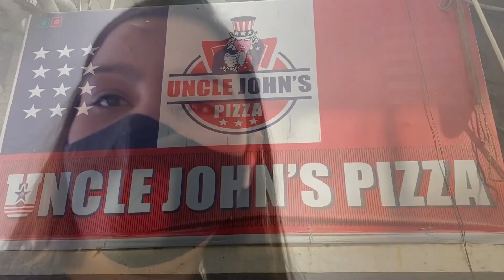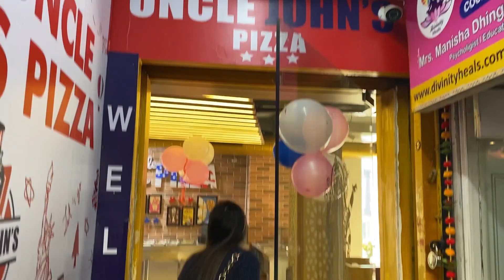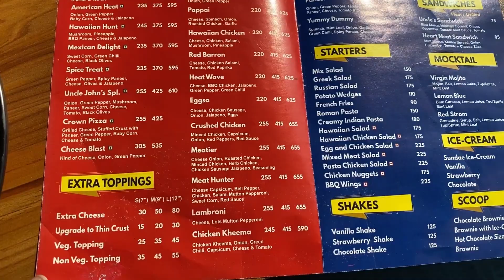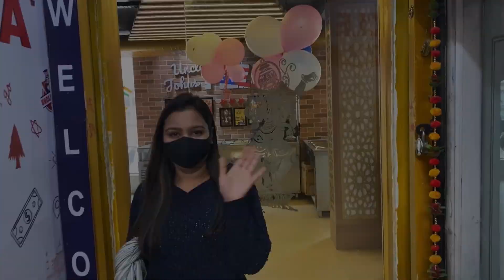UNLIMITED FOOD @?99 /- ONLY🤤 || Unlimited food in Delhi || Uncle Jhon's Pizza Vaishali Ghaziabad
Hi Guys,
My Name Is Nidhi..😋
Uncle John’s PIZZA is all about the pizzas & salads. Uncle John’s PIZZA offers diners the chance to create their own custom-made pizza And you can enjoy unlimited food in just Rs 299. which is very good deal for foodies people's, must visit and enjoy delicious all America variety food in pocket friendly price !

Uncle John’s Pizza now open at Vaishali With a unique concept called Unlimited American meal !
16 Type American Salads
8 type hot staters
4 type pizzas
2 type garlic bread
2 type of Soups
Glass of soft drink
And brownies with ice-cream and much more .!

Adders :-  Uncle John’s Pizza 1st floor Shilpi Arcade , Vaishali Sector4, Ghaziabad 201010
delhi buffet food,
buffet food,
buffet food in delhi,
buffet food in india,
unlimited food buffet,
unlimited food buffet in delhi,
unlimited food,
unlimited buffet,
unlimited food in delhi,
uncle john's pizza vaishali